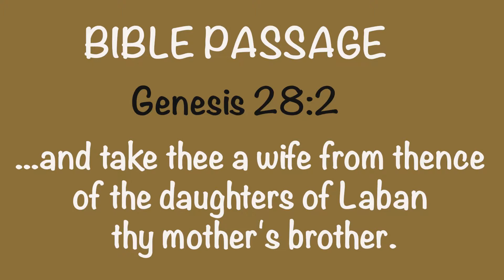60 Seconds with the Marriage Prof - Episode Twelve- How To Become Attractive-Part Two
60 Seconds with the Marriage Prof - Episode 21-Did God Choose A Spouse For Anyone in The Bible? In this message, the marriage prof, Pastor Chris Ojigbani reveals the hidden truth of marriage and relationship, which will empower singles to marry rightly and effortlessly, and enable the married enjoy their marriageIn this message, the marriage prof, Pastor Chris Ojigbani reveals the hidden truth of marriage and relationship, which will empower singles to marry rightly and effortlessly, and enable the married enjoy their marriage